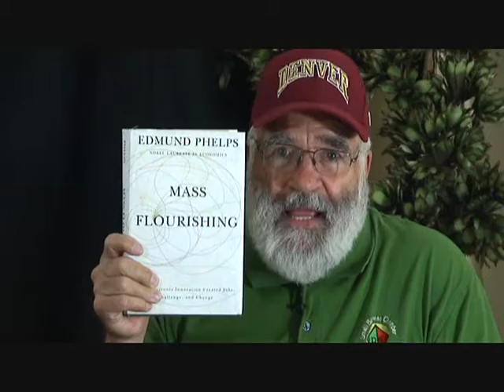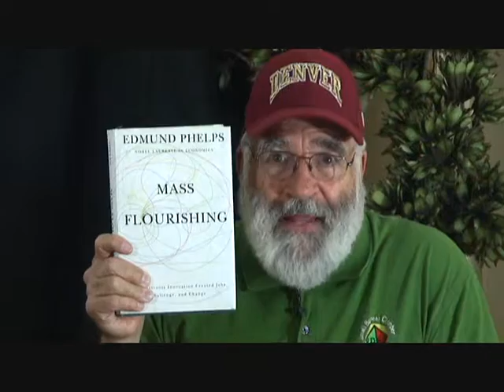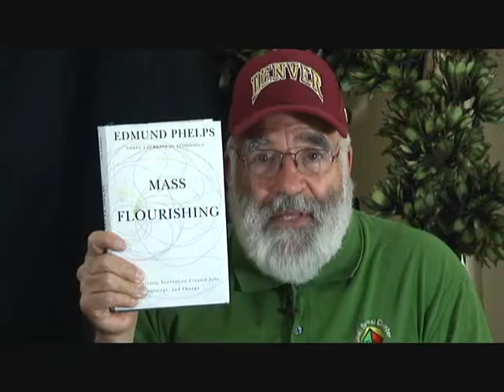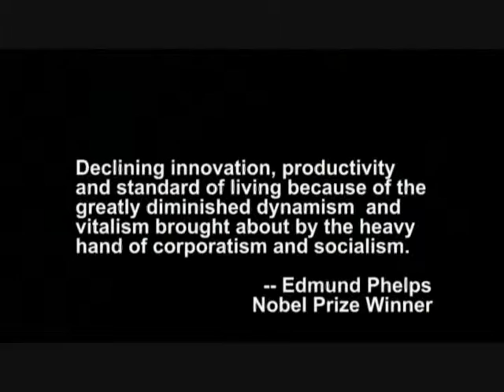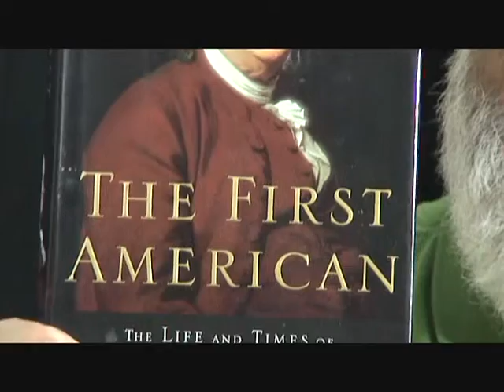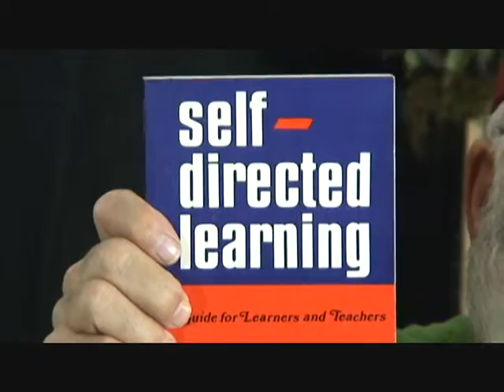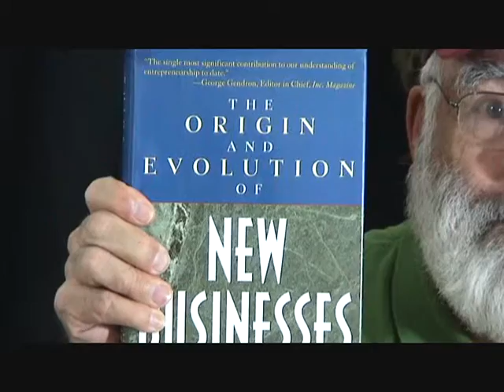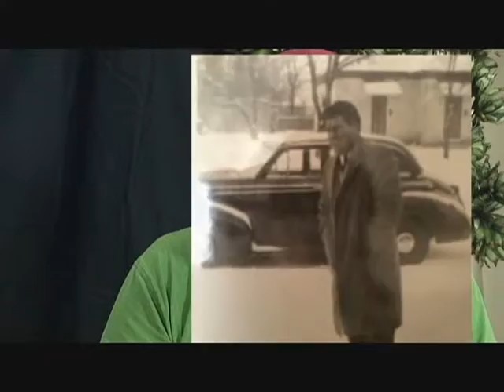SEMINAR WMV TAG SEPT 18 2015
Tag at end from Optimist Club. Testimony about John Wren. Seminar features John Wren with an overview of the Small Business Chamber of Commerce.